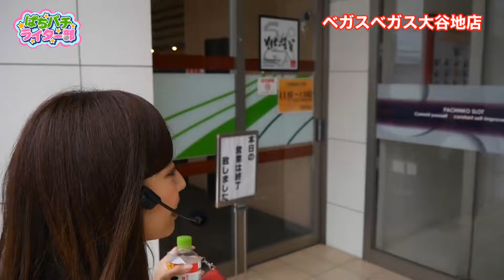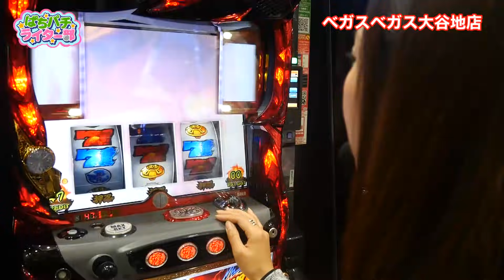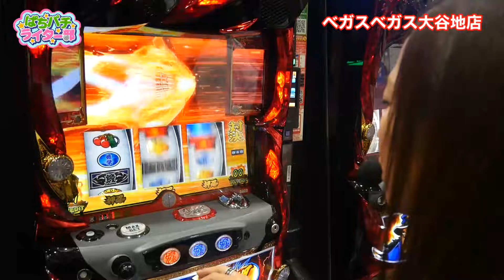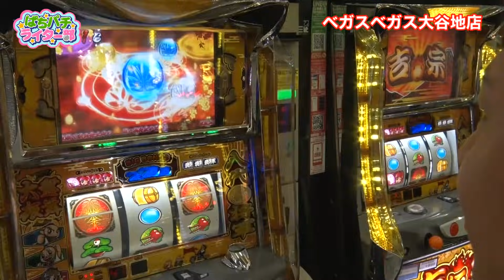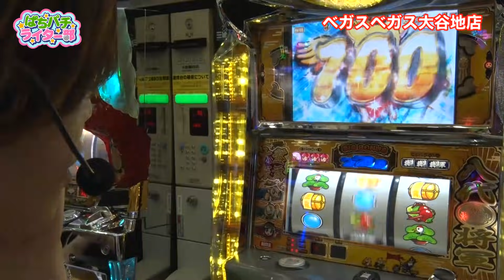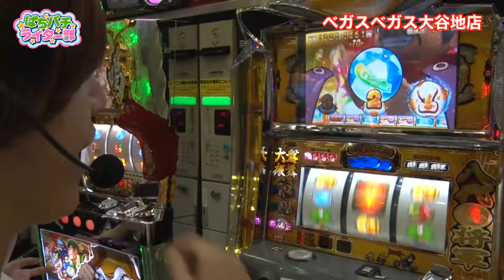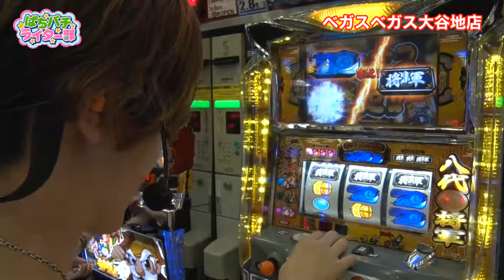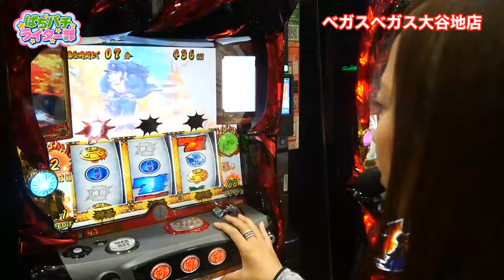【倖田柚希×諸積ゲンズブール】ぱちパチライター部 #47【吉宗～極～/押忍！番長3】パチスロ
※こちらの配信は7月に収録した模様となっております。

ベガスベガス大谷地で、ぱちパチライター部収録第47弾！！
諸積ゲンズブールと倖田柚希が北海道の地で共演！
『吉宗～極～』と『押忍！番長3』に分かれてスタート！

「ぱちパチライター部」の再生リストはコチラ！

【出演者】
・諸積ゲンズブール
・倖田柚希

【実戦機種】
『吉宗～極～』

ベガスベガス大谷地店　の店舗情報はコチラ

DMMぱちタウン初、様々なライターが全国各地を駆け回る！！
シリーズ「ぱちパチライター部」全エピソードはコチラ